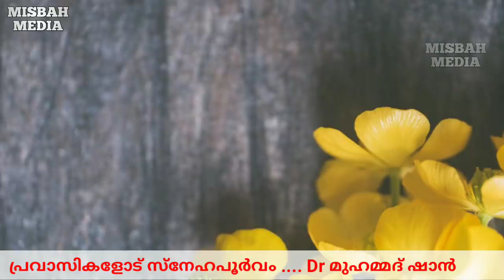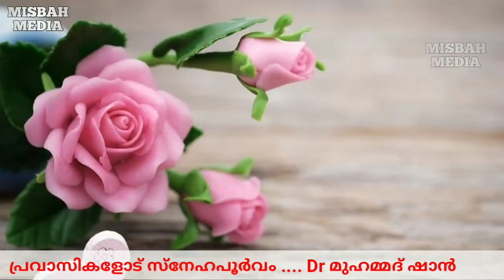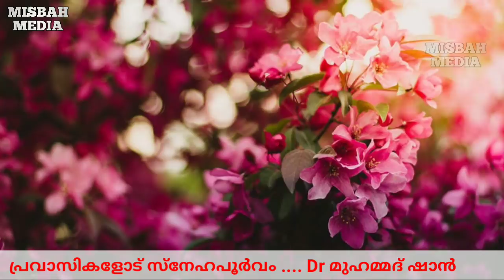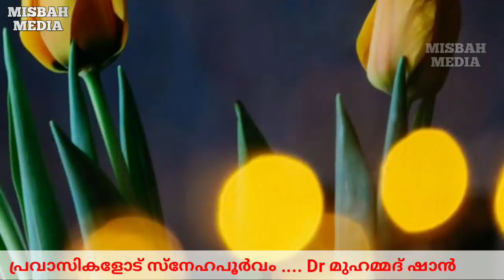പ്രവാസികളോട് സ്നേഹപൂർവം | Dr മുഹമ്മദ് ഷാൻ | Dr Mohammed shan | Dr shaan | motivation speech | Misbah